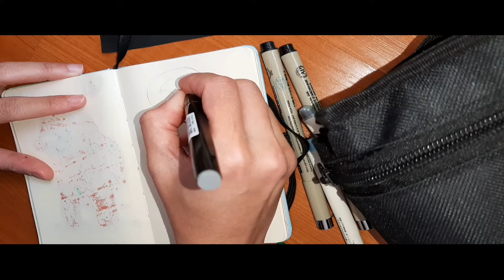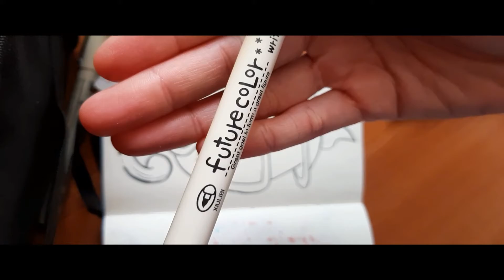COMO dibujar CRIATURAS de YO-KAI con marcadores de Lettering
Hola espero estéis bien, le muestro mi proceso de dibujo de Yo-Kai, es bastante básico pero lo pinté con marcadores de Aliexpress que son para Lettering, si les gusta dejame un comentario.